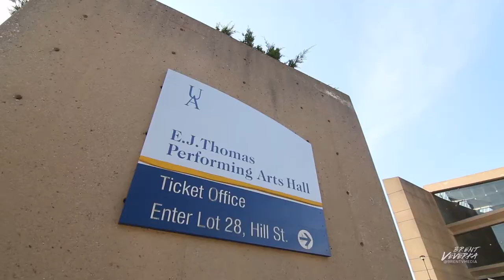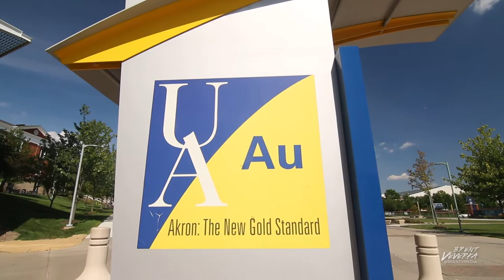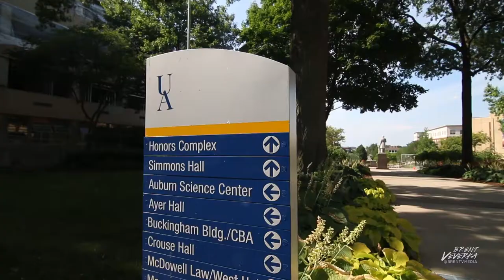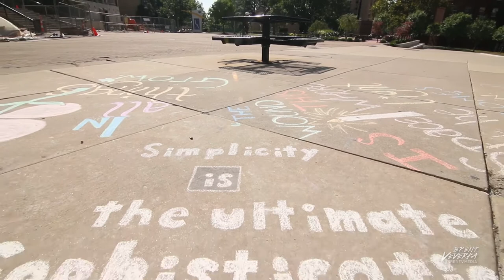Stock Footage: The University of Akron - Steady Cam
Visiting my old college where I spent a few years. Testing out some camera equipment, it was a beautiful day to adventure around the campus.